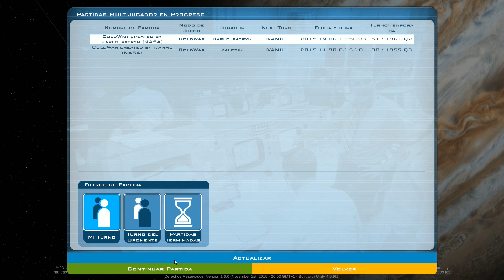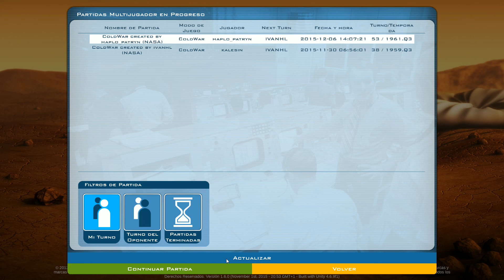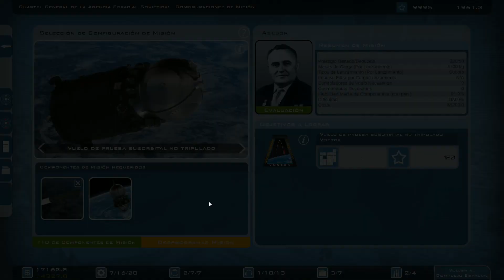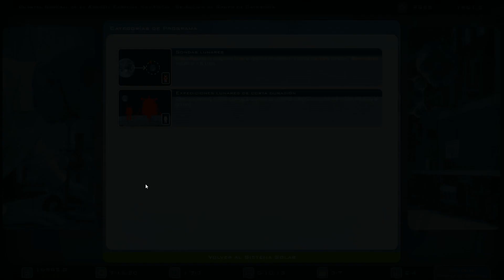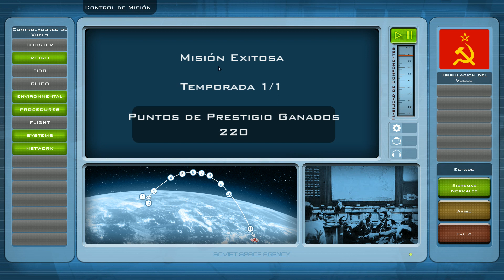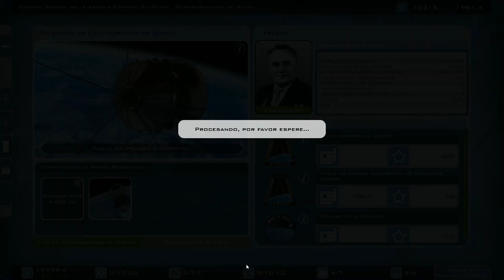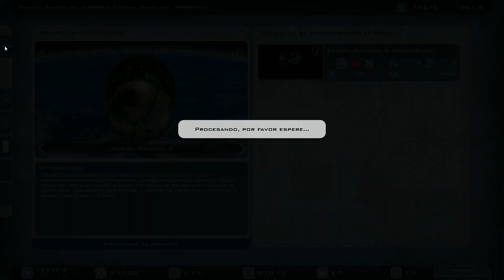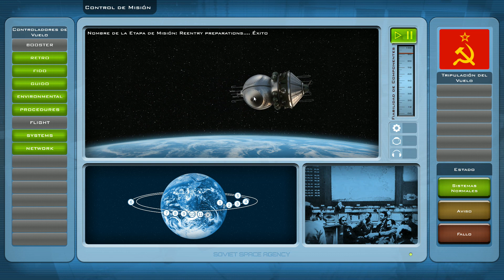[JUGANDO] BUZZ ALDRIN'S Space Program Manager #09│Ronda 1ª│Haplo vs Ivanhl│Turnos 51 - 55